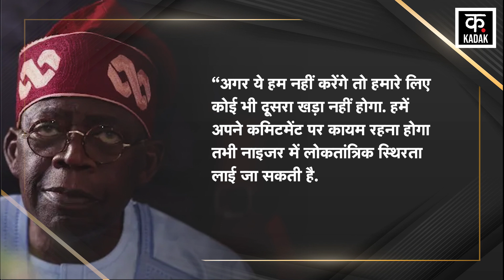Niger Coup | गुस्से में African देशों की समूह, युद्ध से बेखौफ घूम रहा नाईजर का सैन्य शासन | World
The future of African Niger hangs in the balance following the ouster of President Bazoum from power on July 26. As the matter is progressing day by day, instead of resolving the issue, it seems as if war situation may not arise. ECOWAS is very angry with what is going on in Niger. ECOWAS is a group of African countries that works to create coordination among each other in this region. The second meeting of this group has been held in Abuja regarding the coup in Niger. In which it has been decided that if the need arises, the army will be sent to Niger.

ईजर राष्ट्रपति बजौम को 26 जुलाई को सत्ता से हटाने के बाद अफ्रिकी नाइजर का भविष्य अधर में लटका हुआ है । जैसे जैसे एक एक दिन आगे बढ़ रहा है मामला सुलझने के बजाय ऐसा लग रहा है जैसे युद्ध के हालात ना बन जाए ।  नाइजर में जो कुछ चल रहा है इससे ECOWAS बहुत नाराज है । ECOWAS अफ्रीकी देशों का वो ग्रुप है जो इस क्षेत्र में एक दूसरे के बीच तालमेल बनाने का काम करता है। नाइजर में हुए तख्ता पलट को लेकर इस ग्रुप की दूसरी मीटिंग अबुजा में हुई है. जिसमें ये तय हुआ है कि अगर जरूरत पड़ी तो नाइजर में सेना भेजी जाएगी